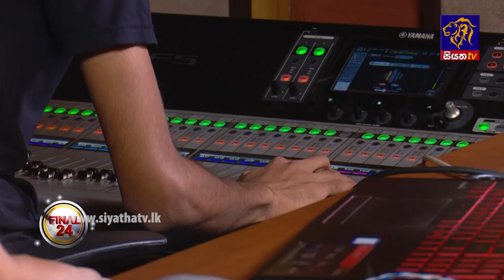Sathya Dharshani | Final 24 | Siyatha Voice of Asia 2020